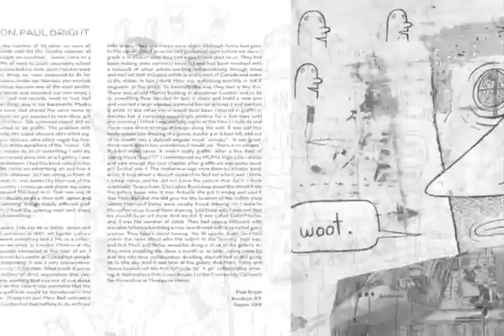BrainTrust Book - Promo Video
Brain Trust is a book of collaborative drawings and paintings produced by Peter Thompson and James Kirkpatrick (a.k.a Thesis) . Peter and James have been working together on drawings since 2000. Peter with a history of doodling and zine making and James with a background in graffiti. Their artwork has a non-linear narrative that incorporates a psuedo comic-book aesthetic and multiple references to popular culture.

Foreward by Marc Bell & introduction by Paul Bright. Featuring art collaborations with Marc Bell, Beau Labute, Jason McLean, Nicholas Di Genova, Jennifer Robertson, Steph Davidson, Steve Debruyn, Rosie Cook.

Brain Trust is available through Anteism.